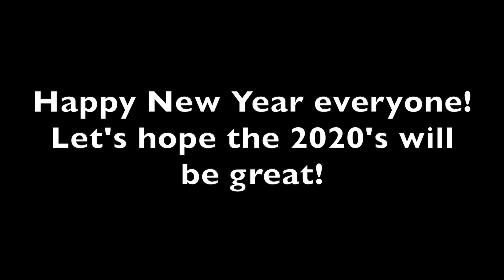Obsessed with Trains 2019 New Year's Eve Special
Here are the ways the laptop will improve my videos:

-It will give me more time to edit because I don’t have to share with my dad’s PC anymore, therefore I will rush much less, making higher quality videos

-The laptop is much newer than the iMac I currently use, which may make timings and missing footage problems happen less

-The laptop is much more convenient, because it’s a laptop (lol) so I can edit on the go, unlike before